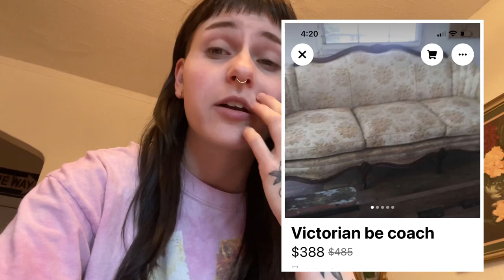moving vlog 1: packing, thrifting my DREAM couch & cutting hair in the salon!!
What camera do you use? ➳ iphone 12 pro
What editor do you use? ➳ imovie
Where are you from? ➳ stl, mo